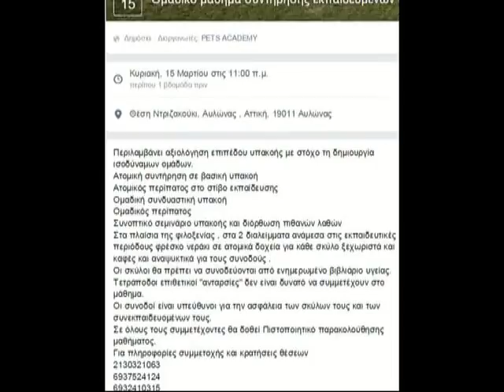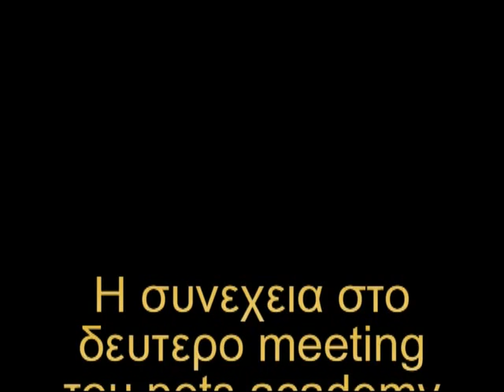Pets Academy 1st meeting !!!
Aπο την πρωτη ανοικτη συναντηση στο pets academy !!!